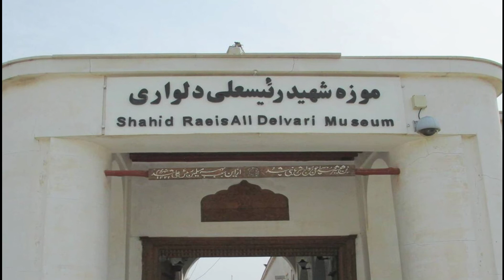رئیسعلی دلواری ؛ دلیر مرد تنگستان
رئیسعلی دِلواری از رهبرانِ قیامِ مردم جنوب ایران علیه دولت بریتانیا پس از اشغال بوشهر در میانه جنگ جهانی اول بود. وی در دوران مشروطه از طرفداران مشروطه بود و پس از به توپ بستن مجلس توسط محمدعلی شاه به دستور سید مرتضی مجتهد اَهرَمی رهبر روحانی این نهضت در بوشهر،‌ شهر بوشهر را تصرف کرد.

در کشاکش جنگ جهانی اول، نیروهای انگلیسی شهر بوشهر را اشغال کردند. علمای بوشهر فتوای جهاد علیه نیروهای انگلیسی دادند. رئیس‌علی به همراه گروه‌های دیگری از تنگستانی‌ها، با نیروهای انگلیسی جنگید. حملات آن‌ها، شب‌هنگام و به صورت شبیخون بود و تلفات بسیاری به نیروهای انگلیسی‌ها وارد کرد.

رئیسعلی دلواری در ۱۲ شهریور ۱۲۹۴ش، به‌دست یکی از همراهانش کشته شد. سالروز شهادت او به عنوان روز ملی مبارزه با استعمار انگلیس نام‌گذاری شده است